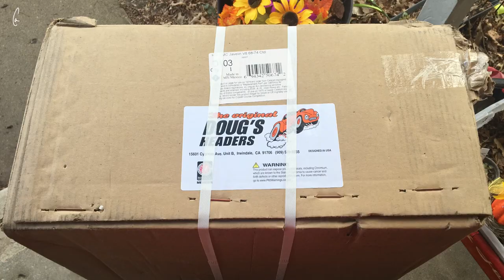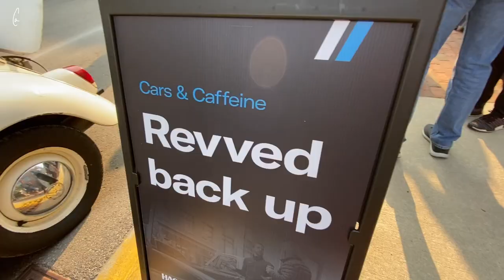Chip Foose Asked to Buy one of my Bikes at Cars & Coffee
Big update on the Hornet (sad face) and Hot Rod Power Tour.  I threw some Schwinn Stingrays (2 unrestored 1964’s) on the roof of my Mercedes C43 AMG and stopped by Cars & Caffeine at Hagerty Insurance headquarters.  Within 30 seconds of arrival Chip Foose came by and offered to buy one of them!  I respectfully declined. Haha. I felt weird video’ing the dude, so here is a little of that, and some of the killer cars that were there.

GoPro Hero9, iPhone 11 Pro.  Edited with LumaFusion on iPad Pro.